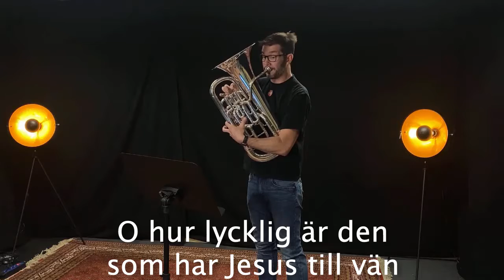Eufoniumsolo - We'll All Shout Hallelujah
Detta är ett tema med variationer, ett klassiskt sätt att presentera musik förr i tiden. Som denna typ av musik använts av Frälsningsarméns ger det dessutom möjlighet att få upprepa texten till sången som stycket bygger på flera gånger:

O, hur lycklig är den
Som har Jesus till vän
Och i honom sin skatt redan här!
Ej av människoröst kan beskrivas den tröst
Som han närhet oss ständigt beskär

Då vi tågar fram i striden
Sjunger vi halleluja
Segerns dag snart inne är
Och då jublar Herrens här
Omkring Guds och Lammets tron i evighet

Stycket är komponerat av N. Audoire och framförs här av Marcus Hammarberg, med ett förinspelat komp av Marcus dator.